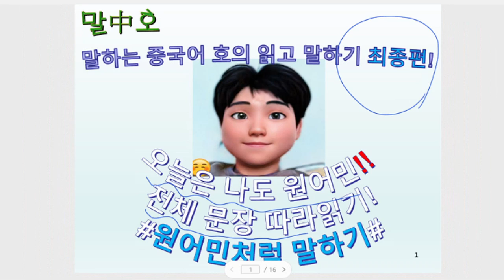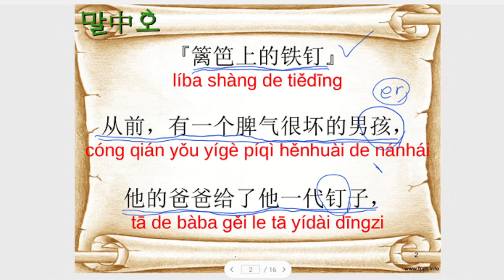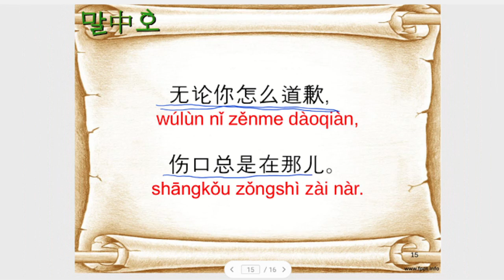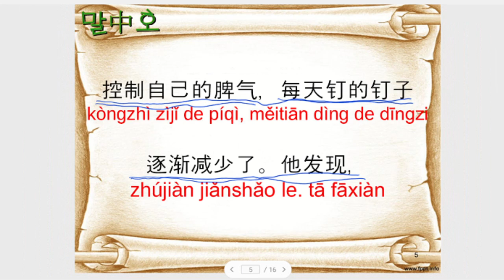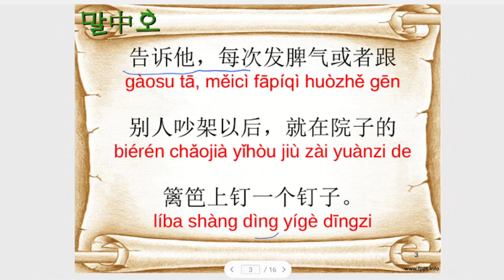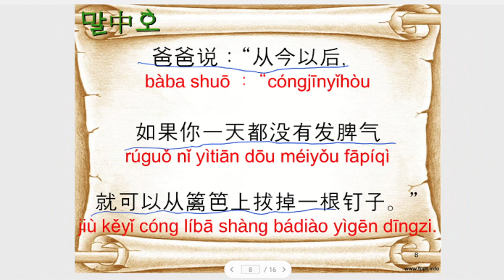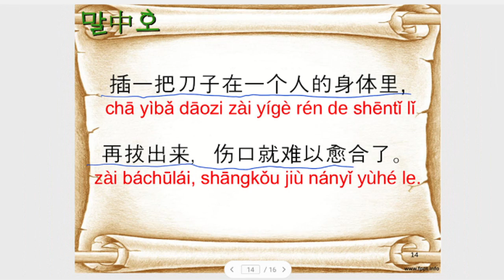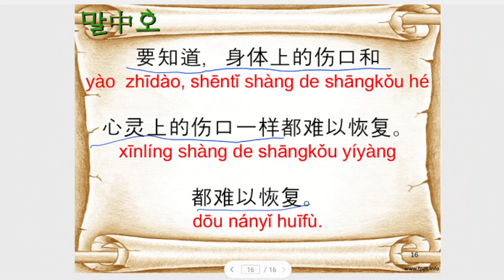말중호의 중국어 말하기&읽기! [울타리 위의 쇠못 최종편!]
전체 문장을 한번에  정리했습니다. 한번에 쭉 듣고 싶은 시청자 분들은 13:54부터 시청해주시면 감사하겠습니다 ㅎㅎ 중국어 공부 홧팅입니다!!

중국어를 직접 소리내어 읽으면서 발음 연습도 하고 단어량도 늘려가는 방송입니다^^ 많은 시청 부탁드립니다.